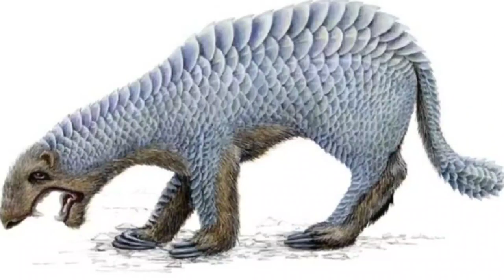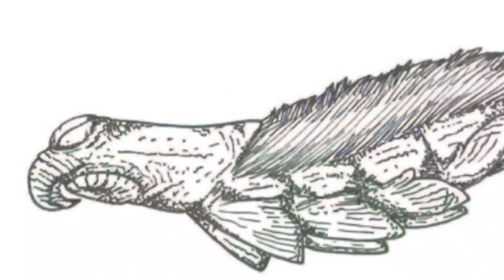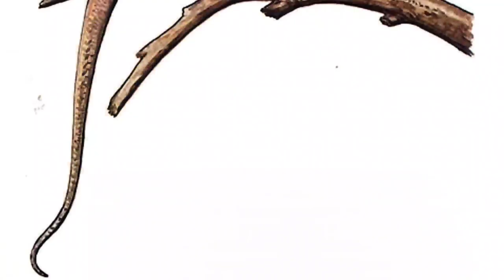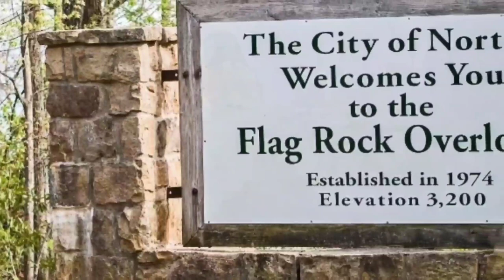10 Cryptids You've Never Heard Of (Part 9)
Ten cryptids you've never heard of Part 9

Part 9 of the '10 cryptids you've never heard of' series by cryptid central.